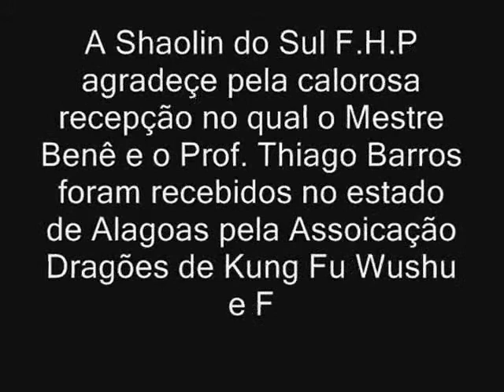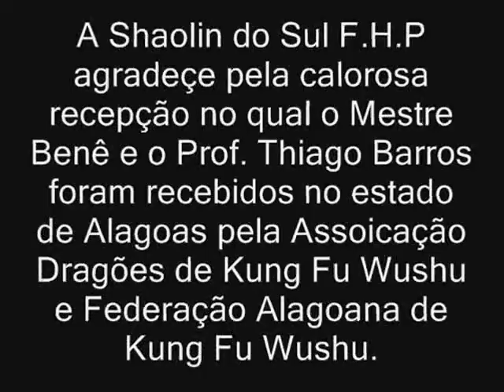Alagoas 2010.wmv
Shaolin do Sul - Alagoas - 2010